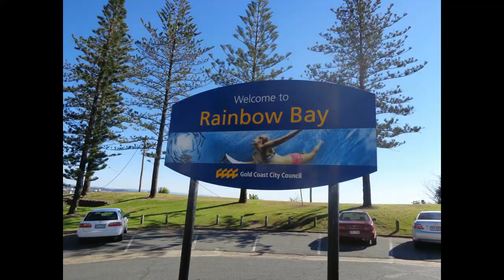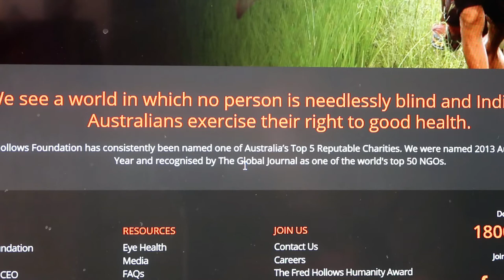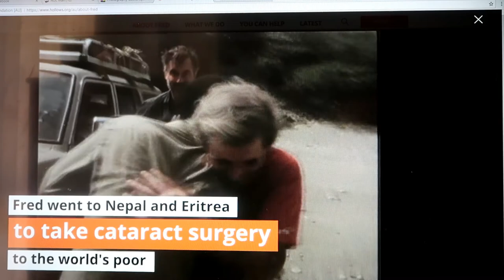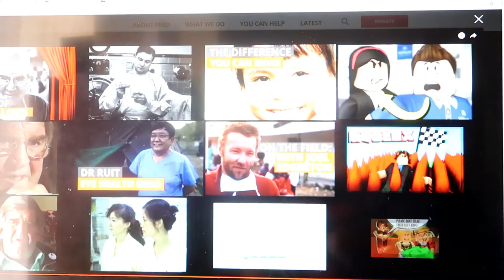Curing Blindness in the Philippines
What a wonderful thing it is the at people in Countries like the Philippines can access FREE eye surgery for cataracts and enjoying the gift of sight thanks to this wonderful organisation.

Rest in Peace Fred - The World owes you so much Gratitude.

Holiday Escape Travel on Facebook: For Huge Savings!